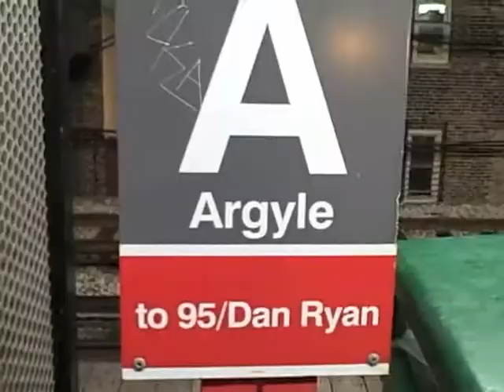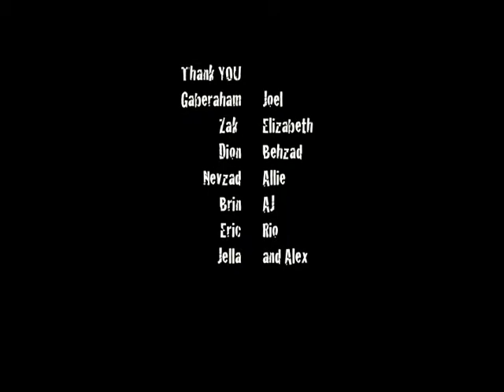Red Line Dance Party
This is a project I did for my experimental production class.